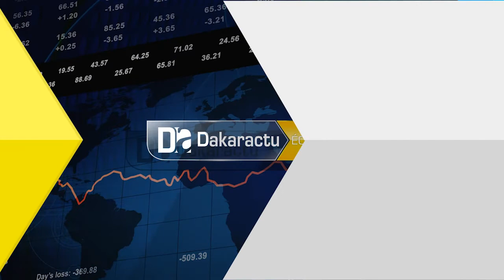Anticipation des crises et conflits au sein de l’Uemoa : La MeVap bientôt opérationnel en 2020